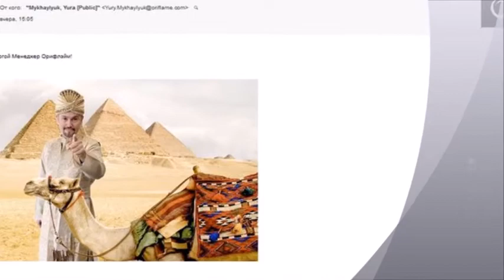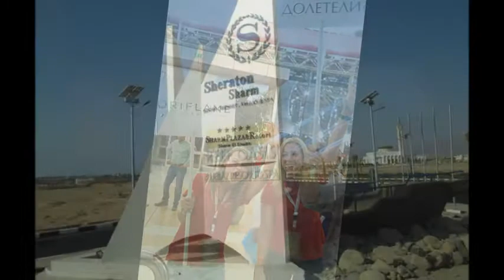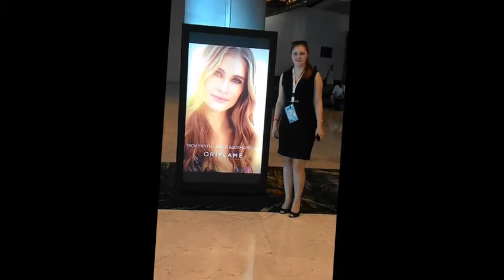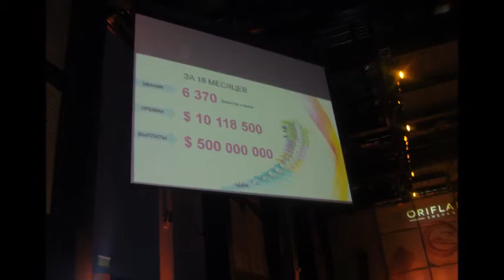Менеджерская конференция.Шарм-эль-шейх 2015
Для присоединения в нашу команду регистрацию пройти здесь podatzayavku.blogspot.com